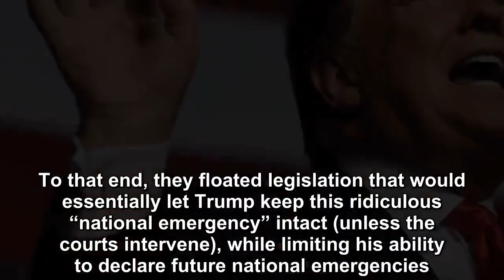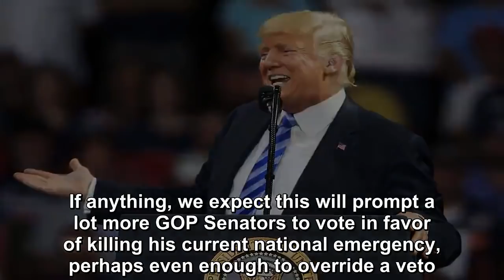Donald Trump just screwed over the Republican Senate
We should have seen it coming. Over the past week, Donald Trump has been posting increasingly apprehensive and agitated tweets about the upcoming Senate vote to kill his national emergency.  Senate De